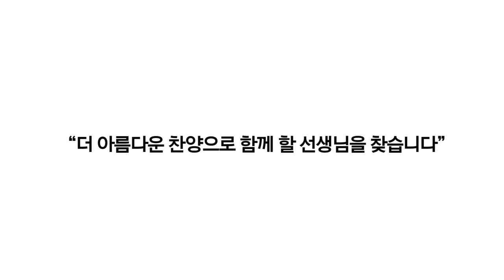좋은나무국제학교(Good Tree International School) 음악교사모집영상 180710